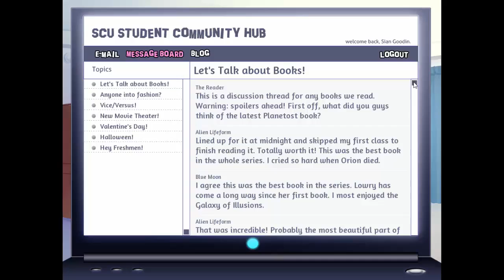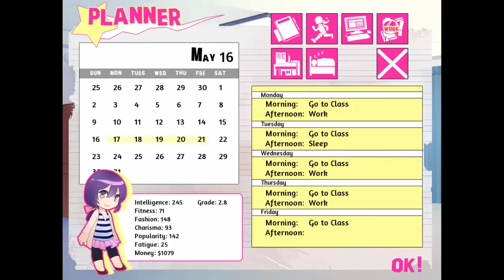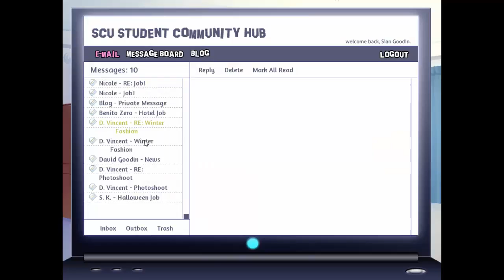Award Ceremony- Backstage Pass: Part 29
We're playing Backstage Pass by Sakevisual! This game is full of fun love interests and beautiful art!